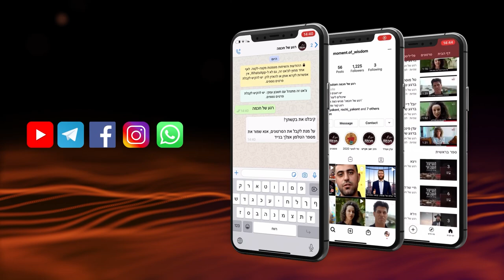Comment les justes connaissent les choses cachées, et comment leurs bénédictions se réalisent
Comment les justes connaissent les choses cachées, et comment leurs bénédictions se réalisent! Rav Shmuel Eliyahu en l'honneur de la Hiloula du Rav Mordechai Eliyahu Zatsal